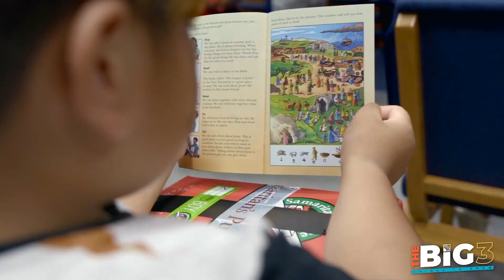The Big 3 | 11-05-23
Each Week The Big 3 are the three things you need to know coming up at the Simple Church!